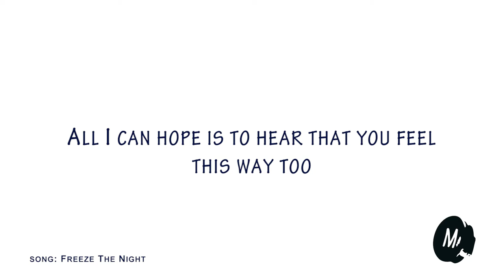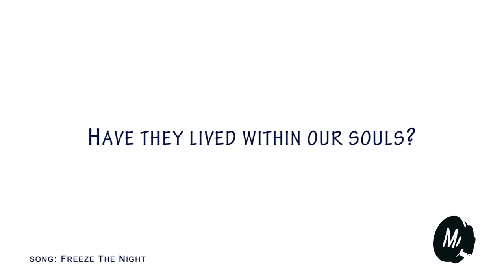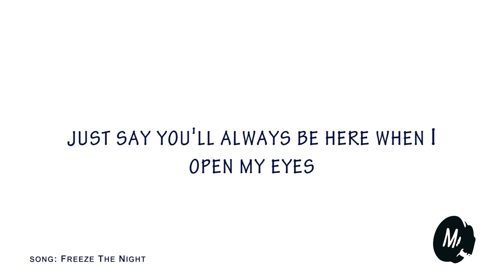Freeze the Night -- Mortikai Music -- Lyric Video